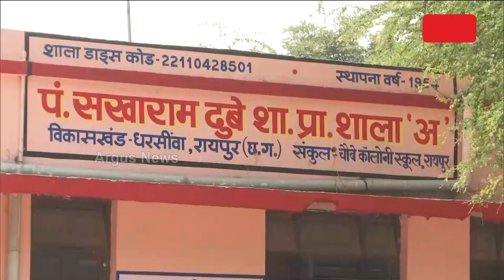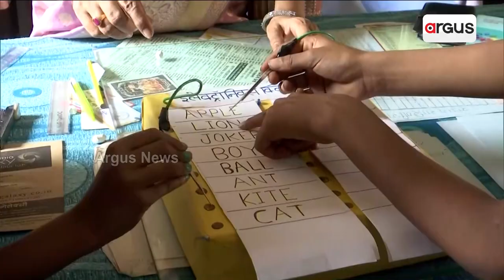Meet the teacher of Raipur School who uses prize Money to Renovate School Building